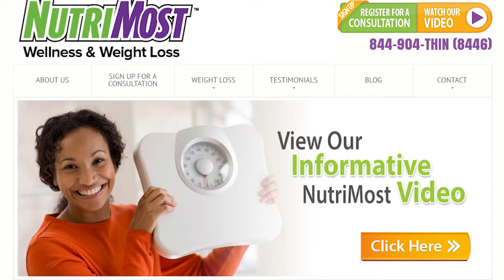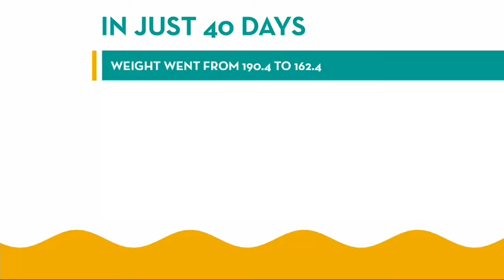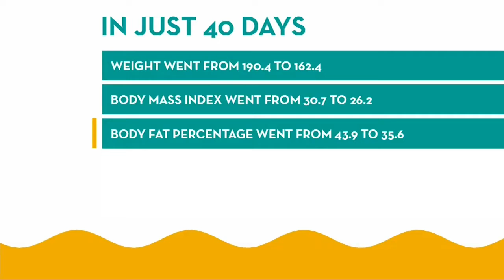Local Woman Participating in 904 Thin Program